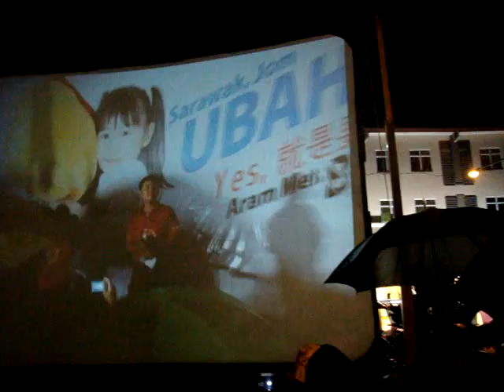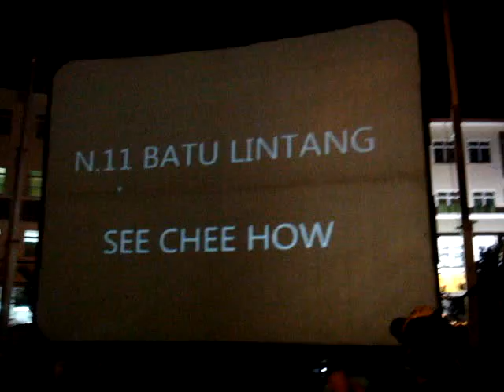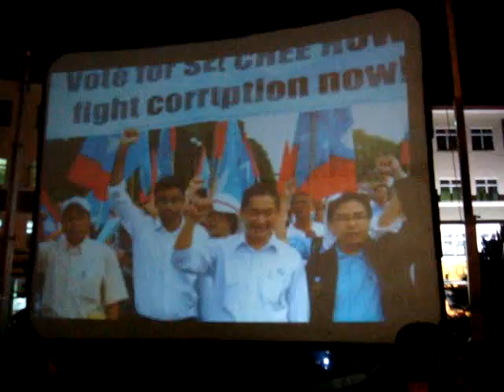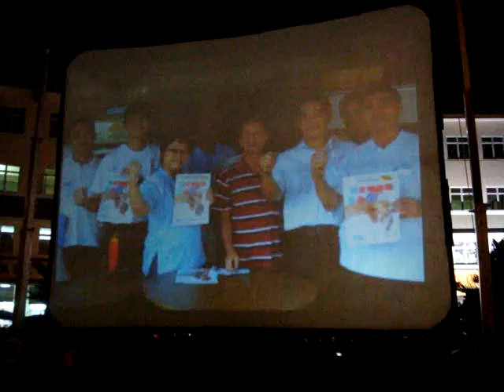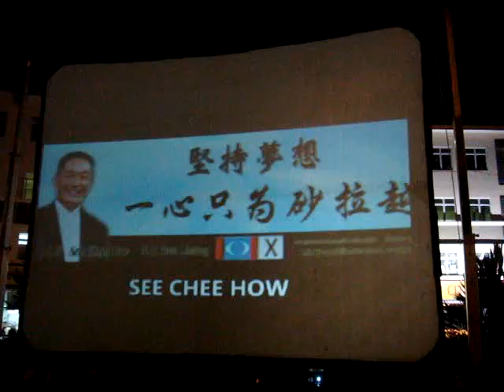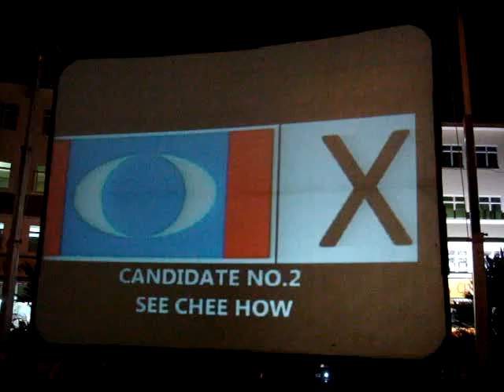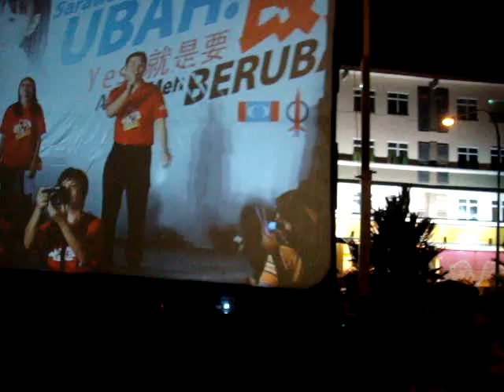Election Month Highlight, Intro Candidate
Grand Finale @ Stutong Tabuan Jaya